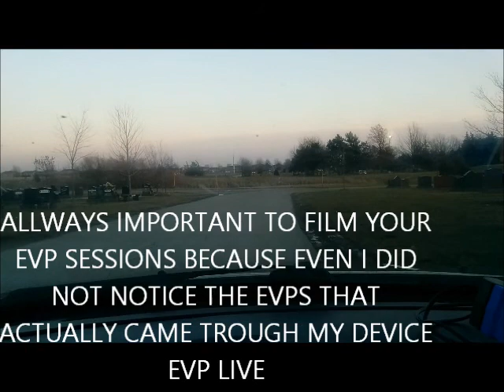EVP LIVE NOON CEMETARY TEST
IF YOU WANT THIS DEVICE CHECK THIS LINK FOR AVALIBILITY